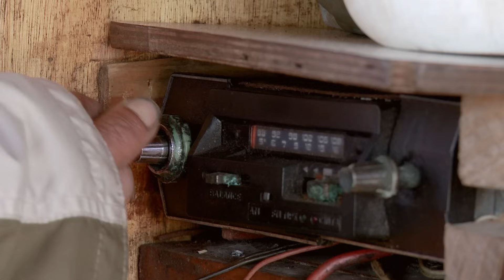Web Summit 2021 trailer